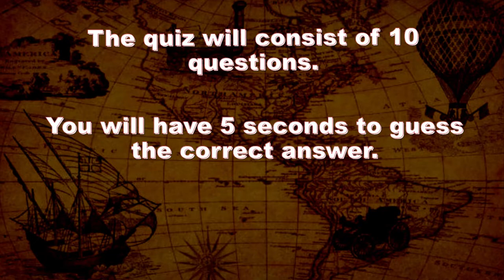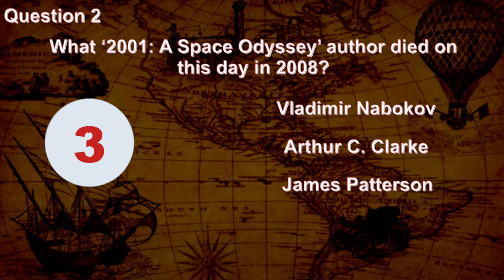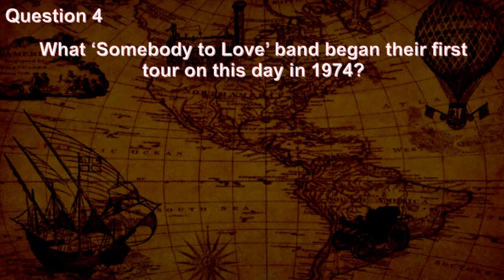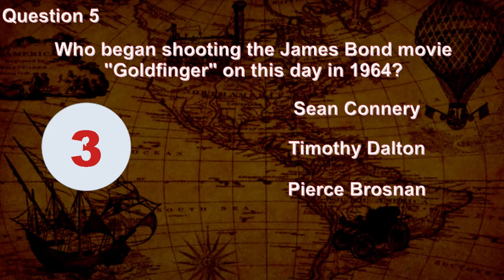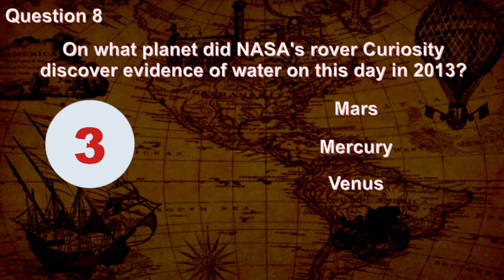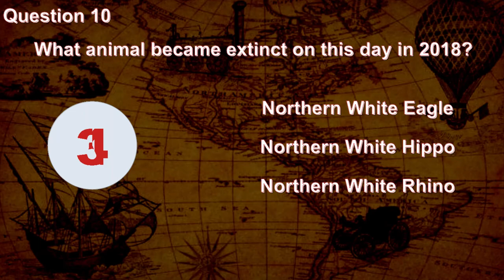IT HAPPENED ON THIS DAY IN HISTORY QUIZ - MARCH 19TH